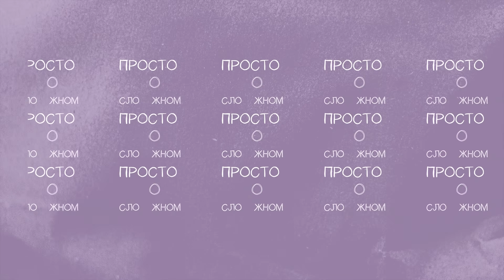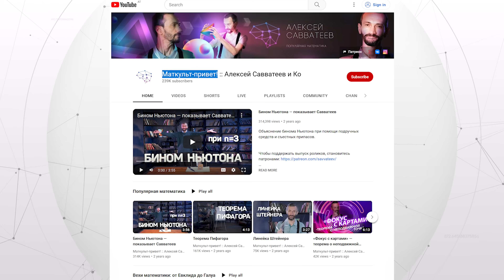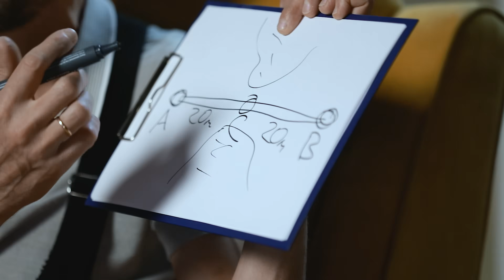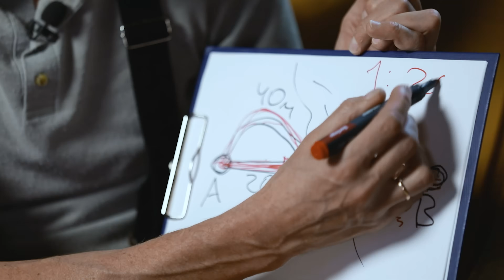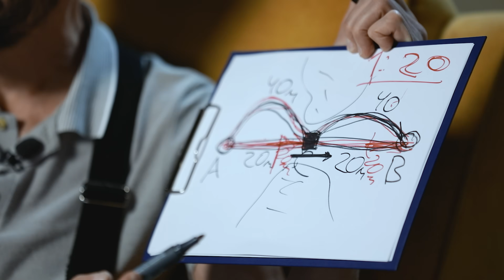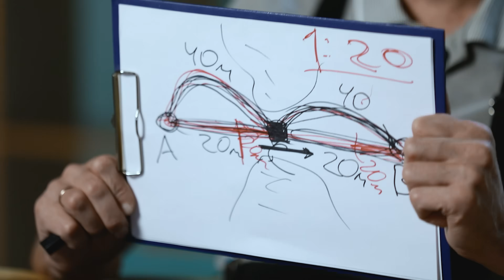Алексей Савватеев. Чему нас учит теория игр?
Теория игр - новая наука, изучающая при каких условиях люди вступают в конкуренцию, а при каких сотрудничают. Как результат действий каждого человека зависит от поступков других? Можно ли выстроить стратегию, при которой все окажутся в выигрыше? Доктор физико-математических наук Алексей Савватеев расскажет, какие виды человеческих взаимодействий являются играми в математическом понимании. Все ли мы игроки? В каждой ли игре есть победная стратегия? Что такое теория равновесия? Чем кооперативная теория игр отличается от стратегической?

00:00 Тизер
00:56 Доктор физико-математических наук Алексей Савватеев о том, что все люди - игроки
05:06 Что является игрой?
07:00 Существует ли выигрышная стратегия в любой игре?
10:22 Важность ситуации равновесия
13:03 Дилемма заключенного
16:39 Альтруизм эффективнее эгоизма?
19:04 Отсутствие равновесия и есть равновесие?
21:41 Смещение равновесия с пользой для всех
25:29 Формула для организации транспорта
31:15 Кооперативная теория игр
36:17 Почему теория игр не применима к семье?
37:12 Как научиться ставить себя на место соперника?
40:42 Кому выгоднее идти на риск?
42:53 Модель многоступенчатого наказания
45:22 Программное обеспечение, как посредник политических конфликтов
47:13 Как теория игр применима к анализу войн и международных конфликтов?
49:48 Важность репутации игрока и условия применения теории игр
53:21 К какой области еще не применялась теория игр?